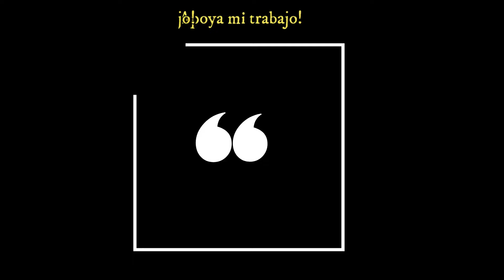El Hijo Ausente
📛ATENCIÓN: Quieres apoyar mi Proyecto IMA LATINA EN ISRAEL, dando valor al tiempo que invierto produciendo contenido de interés para ustedes?
Hay diversas opciones acorde a las posibilidades:
💝1. Hacerte miembro del Canal con un pequeño aporte mensual de $6usd. Link de acceso:    / @imalatinaenisrael
💝3. Hacer transferencia Bancaria (Para personas con cuentas en Colombia o Israel)
💝4. Enviar "Super Thanks" cuando ven mi contenido (Aplica en videos de formato corto)
💝5. Compartir mi contenido con otras personas para llegar a más hogares y alcanzar mi próxima meta de 100 mil suscriptores.
Ninguna ayuda es poca, cada dólar cuenta para poder continuar. HaShem les compensará en abundancia su generosidad.